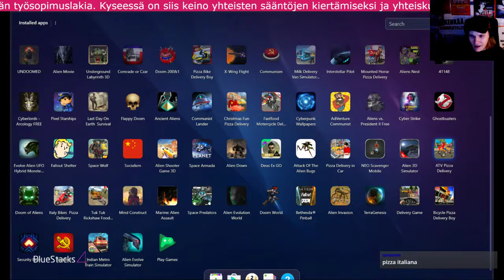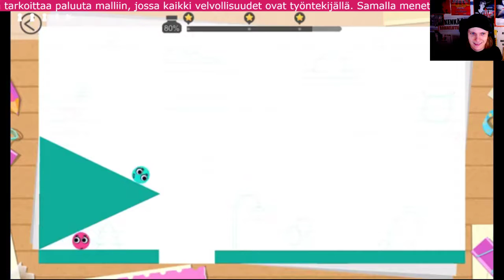Mobiilimiasma: ATV Pizza Delivery (a.k.a. ATV Quad Pizza Boy)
Kunnon työn päivän kunniaksi uudessa MOBIILIMIASMA-ohjelmasarjassa käydään läpi lähettiaiheisia pelejä ja tuetaan Foodoran lähettien Justice4Couriers -kampanjaa. Seuraavana simuloidaan ruokalähetin työtä mönkijän ohjaksissa.